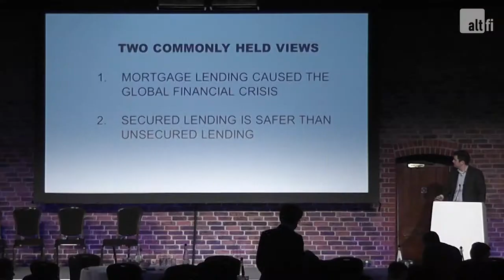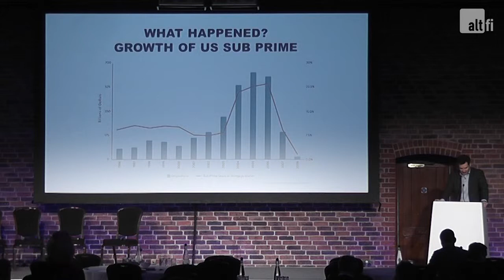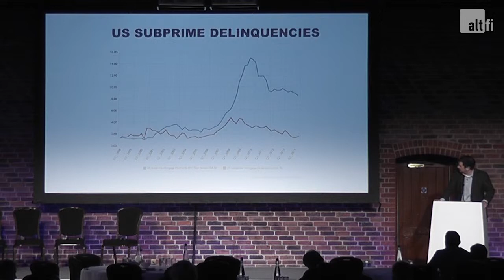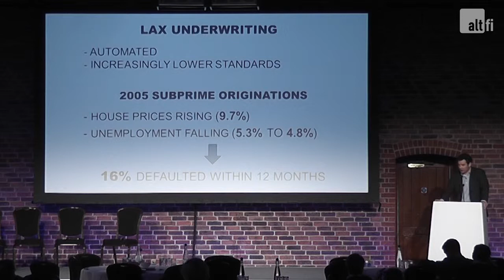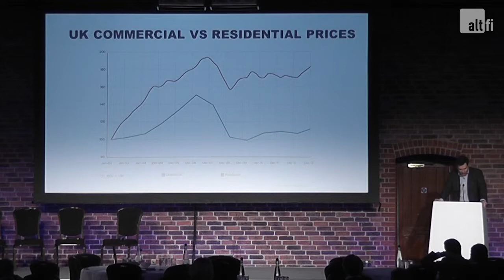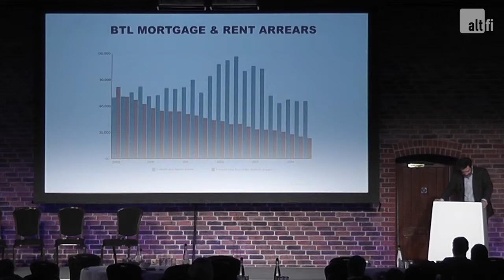The Real Estate Gap: John Goodall (Landbay) - AltFi European Summit 2015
The financial world is changing fast – AltFi.com aims to reflect those rapid changes within the Alt(ernative) Finance sector, giving everyone involved in this exciting and fast growing space a unique insight into the very latest developments through our news and analysis service. Our aim is to provide valuable news coverage for every part of the Alt.Finance space including crowdfunding, P2P finance, online invoice funding and online seed investment.